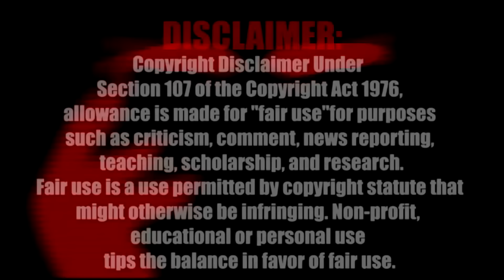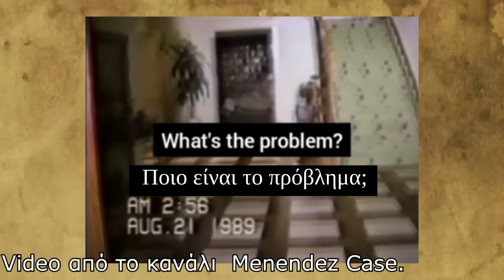Τα Αδέρφια που Έδωσαν ΤΕΛΟΣ στη Ζωή των Γονιών τους με ΣΚΛΗΡΟ Τρόπο και η Αμφιλεγόμενη Καταδίκη